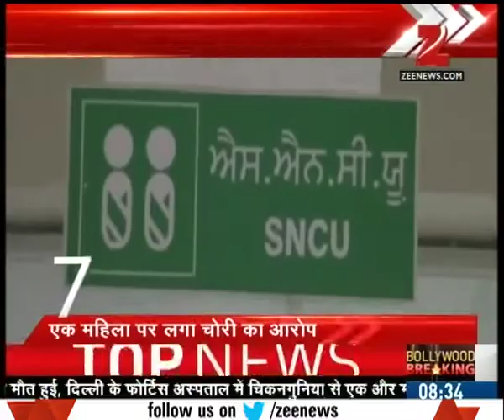Top 10 Crime | Patients protested in hospital of Baghpat after not getting proper medical facilities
-  Patients protested in hospital of Baghpat after not getting proper medical facilities
- 6 year old girl suddenly went missing from Gwalior Railway station